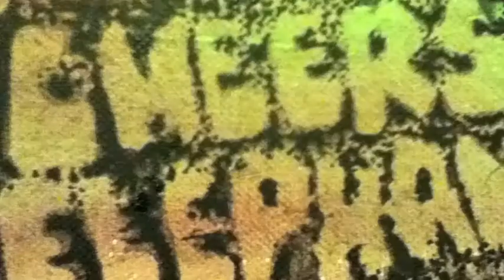Cheers Elephant - Comment Allez-Vous